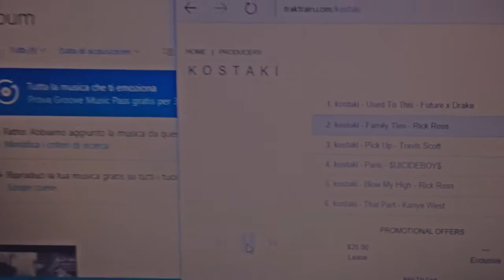kostaki beatz x Ado aka Sier @ Area 51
10.12.16 Live @ Club Area 51, Sieci.